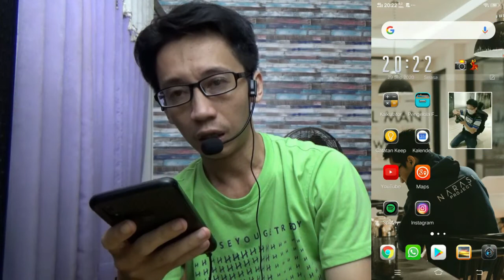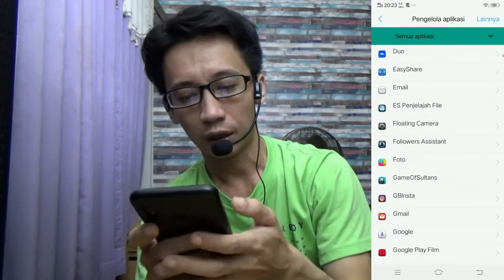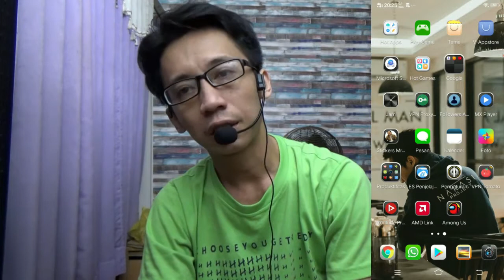Reset Aplikasi Android.Normal kembali tanpa harus install ulang / Ke Playstore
Berdasarkan dari video saya yang sebelumnya

Jadi buat teman-teman bisa juga coba cara ini,
yang masih belum ngerti cara reset apknya,bukan reset sistem handphonenya yaa.
gampang nih tanpa harus download ulang lagi di playstore.

Semoga Bermanfaat...